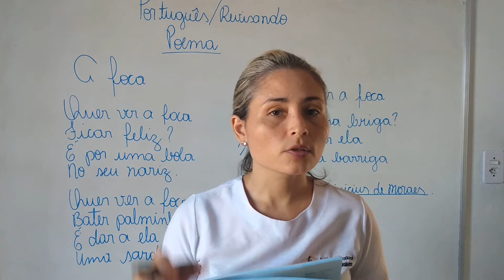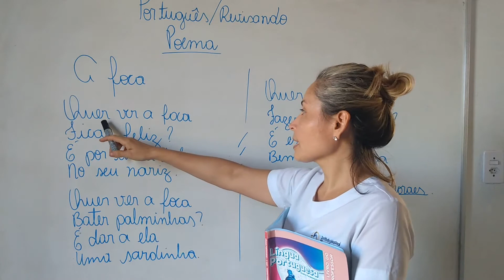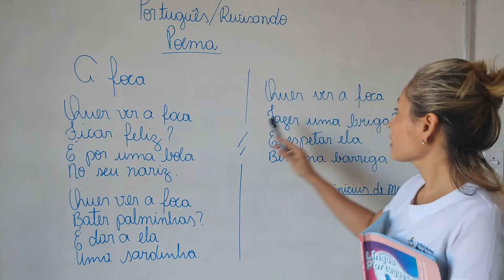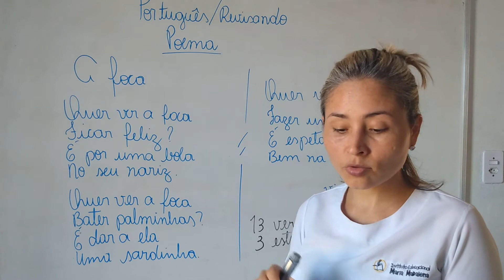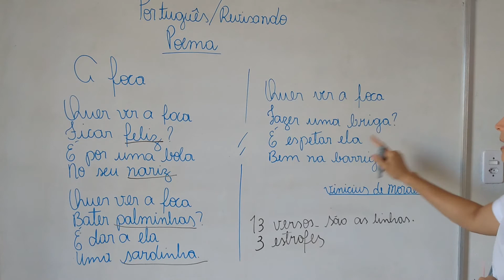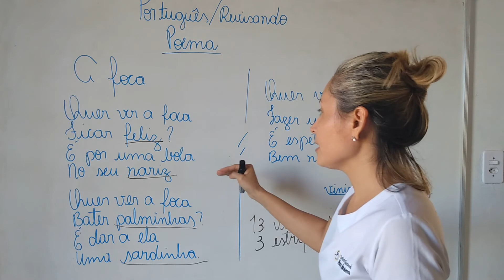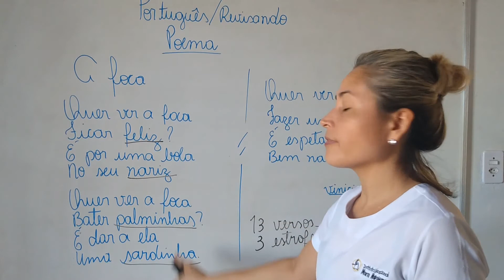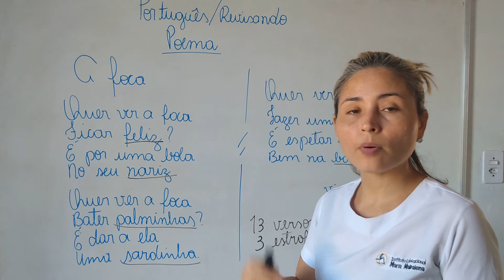Dia 14/08 - 3º Ano - Aula de Língua Portuguesa